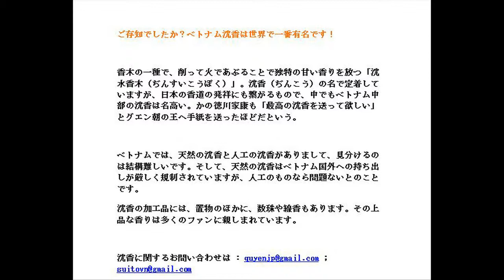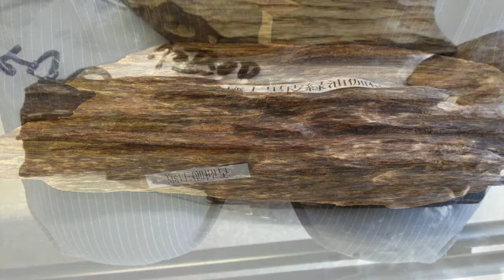TRAM HUONG VIET NAM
ご存知でしたか？ベトナム沈香は世界で一番有名です！

香木の一種で、削って火であぶることで独特の甘い香りを放つ「沈水香木（ぢんすいこうぼく）」。沈香（ぢんこう）の名で定着していますが、日本の香道の発祥にも繋がるもので、中でもベトナム中部の沈香は名高い。かの徳川家康も「最高の沈香を送って欲しい」とグエン朝の王へ手紙を送ったほどだという。

ベトナムでは、天然の沈香と人工の沈香がありまして、見分けるのは結構難しいです。そして、天然の沈香はベトナム国外への持ち出しが厳しく規制されていますが、人工のものなら問題ないとのことです。
沈香の加工品には、置物のほかに、数珠や線香もあります。その上品な香りは多くのファンに親しまれています。